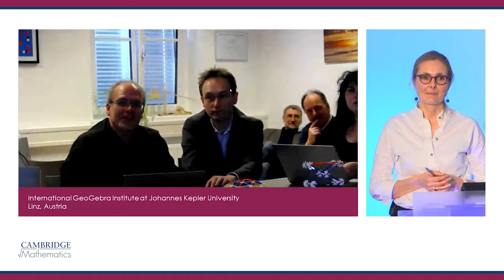Live video conference link with Austria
Zsolt Lavicza and colleagues from the International GeoGebra Institute at Johannes Kepler University, Linz, Austria